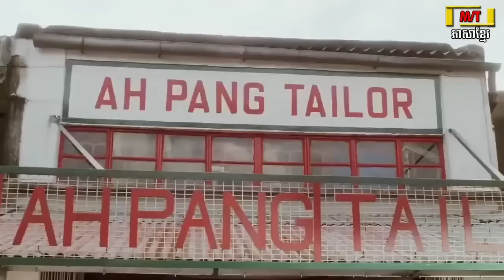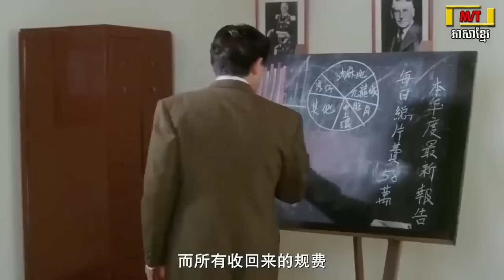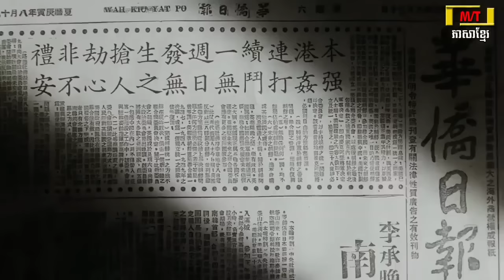Fishing Giant snakeheads in pond to sell 720pHD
Dear all Youtubers,
Welcome to fish farm CK
Fishing Giant snakeheads
Fishing snakeheads farming
Fishing Giant snakeheads Cambodia